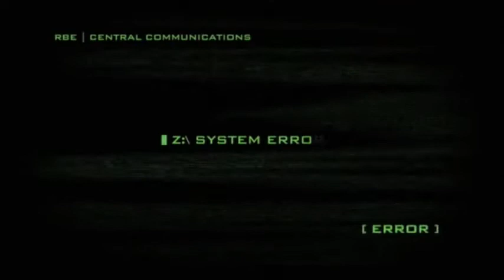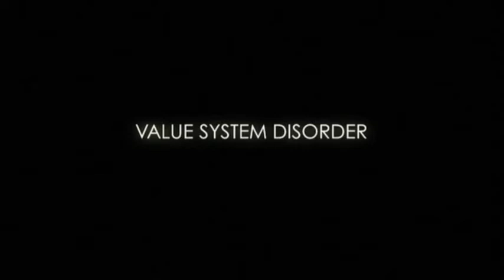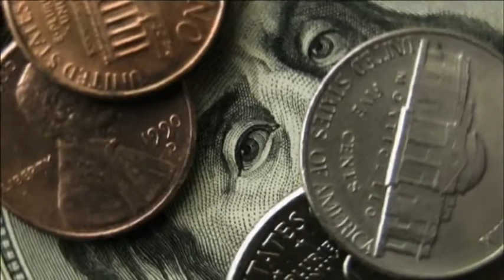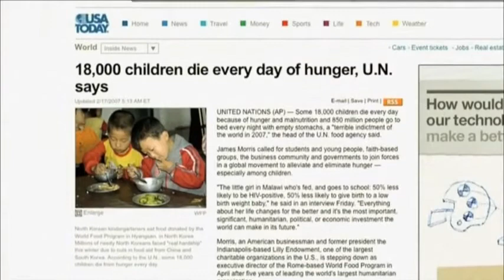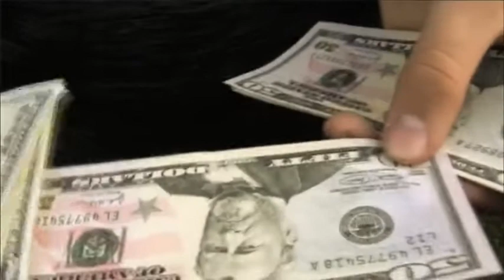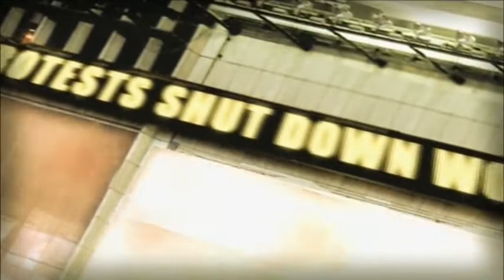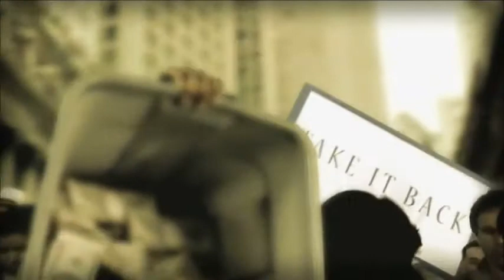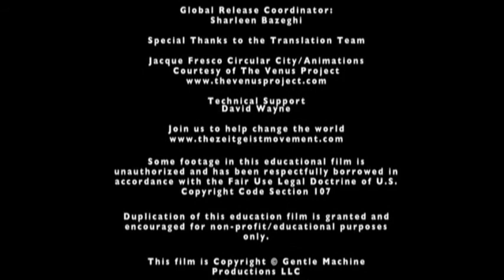ZEITGEIST MOVING FORWARD(4/4)- POWSTANIE